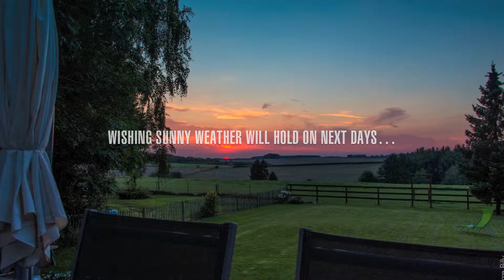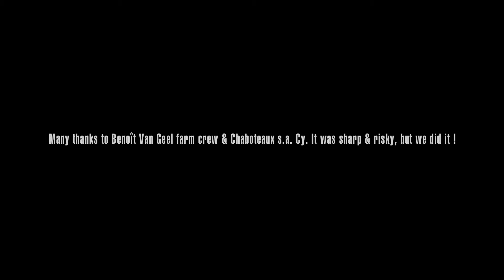2014 haymaking in Montaisse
Haymaking in Montaisse. Summer 2014.